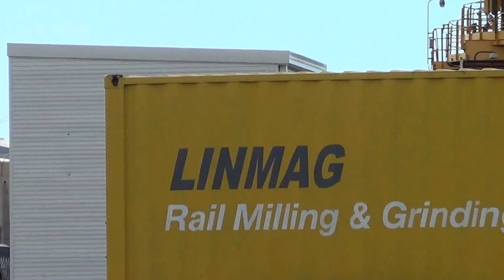XRN's GLENCORE COAL TRAIN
XRN015+XRN012+XRN030 Heading to Kooragang with a load of coal.
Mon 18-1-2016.